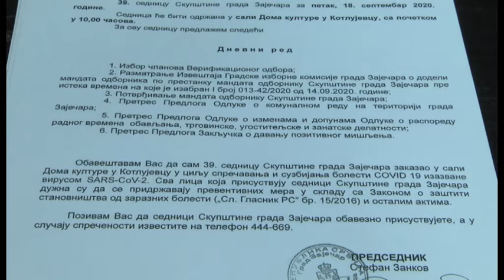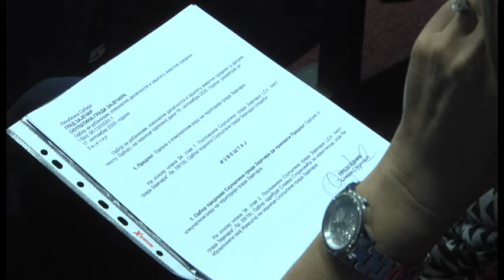Održana je 39. sednica skupštine grada Zaječara